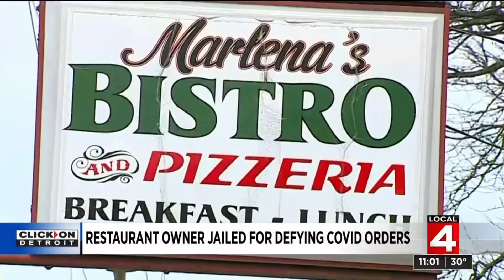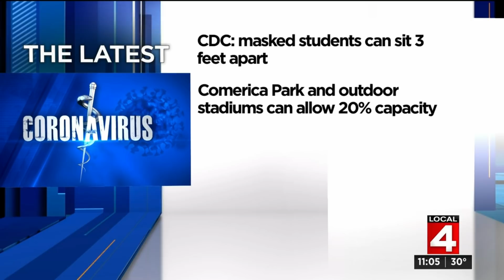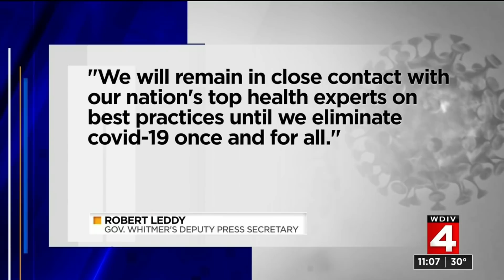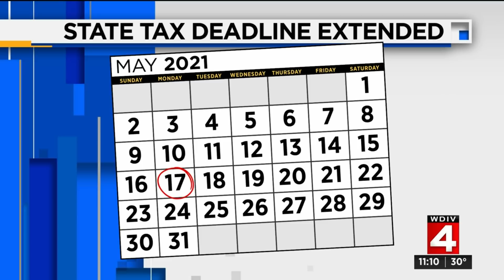Local 4 News at 11 -- March 19, 2021